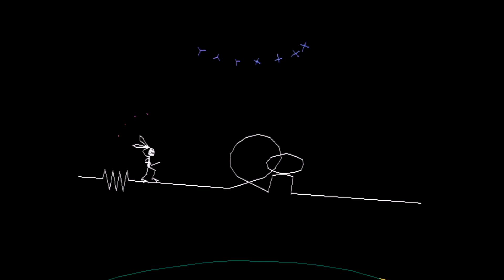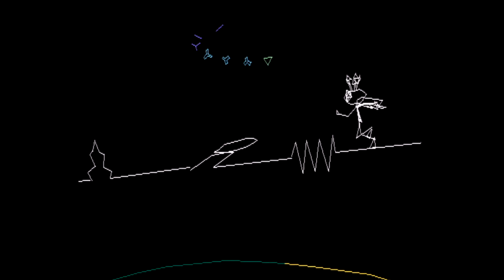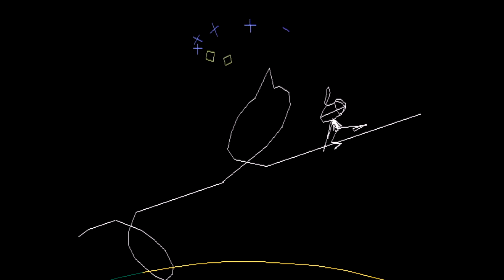Vib Ribbon - Bachman-Turner Overdrive - You Ain't Seen Nothin' Yet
People kept asking for this song as Rock Band DLC after we got Takin' Care of Business back in the day, but I don't really find this track all that much fun. Business on the other hand is brilliant!